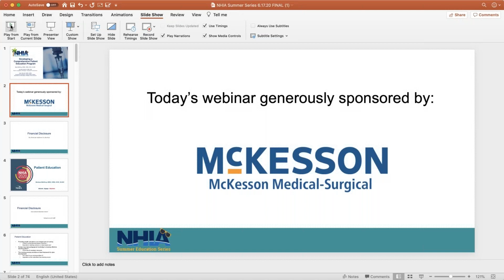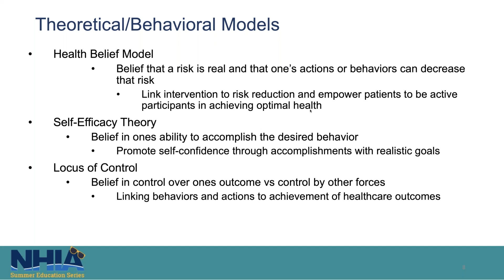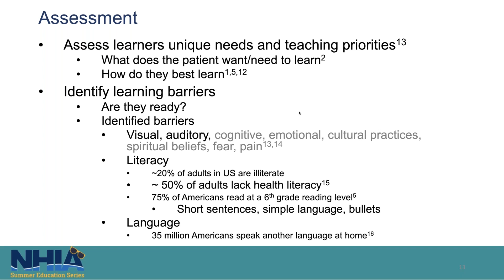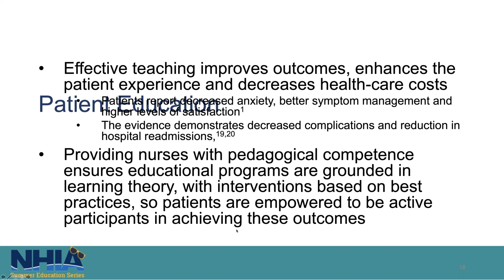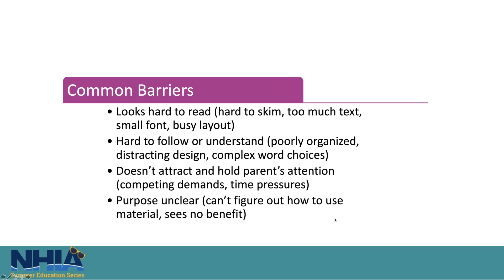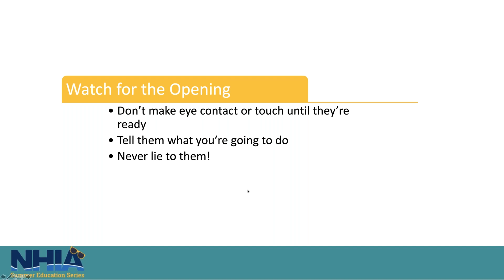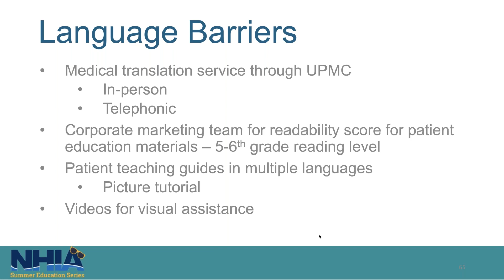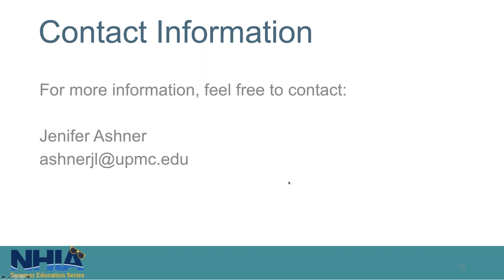NHIA's Summer Education Series: Developing a Comprehensive Patient Education Program